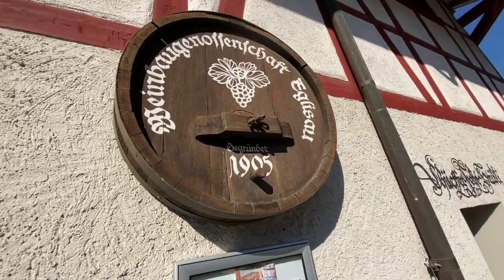Tag der virtuellen Weinkeller - Trailer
Eine kleiner Vorgeschmack auf die 4 Videos zum virtuellen Tag der offenen Weinkeller 2020.

Aufgrund des Coronavirus wurde der Tag der offenen Weinkeller am 1. Mai 2020 vom Branchenverband Deutschschweizer Wein abgesagt resp. verschoben.

Die innovativen Eglisauer Weinbetriebe wurden deshalb kreativ und führen den Tag der offenen Weinkeller am 1. Mai 2020 dennoch durch. Sie empfangen ihre Besucherinnen und Besucher für einmal virtuell. Das heisst, die Winzer stellen ab dem 1. Mai 2020 ihr Angebot in einem Video vor und lassen uns an ihren ganz persönlichen Degustationsnotizen teilhaben.

Zudem haben alle Winzer ein Degustationspaket für alle Weinbegeisterten zusammengestellt, welches sie ebenso am 1. Mai hier präsentieren.

Patronat: Weinclub Eglisau / VIVA Eglisau
Produktion: ruckstuhl-film.ch